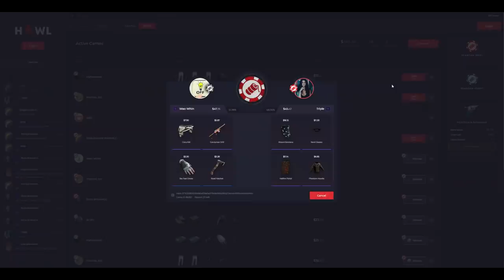OUTPLAYING THE COMPETITION - RUST SOLO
Go check out the PREMIER Rust gambling site Howl to win skins and open a FREE daily rust case!